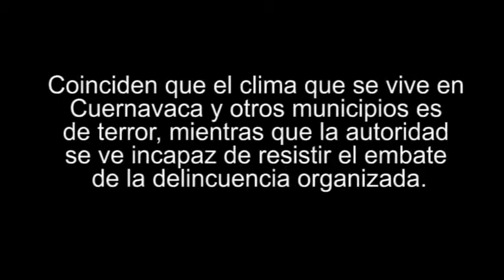Salen otra vez ciudadanos para exigir cese del crimen en Morelos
Coinciden que el clima que se vive en Cuernavaca y otros municipios es de terror, mientras que la autoridad se ve incapaz de resistir el embate de la delincuencia organizada.